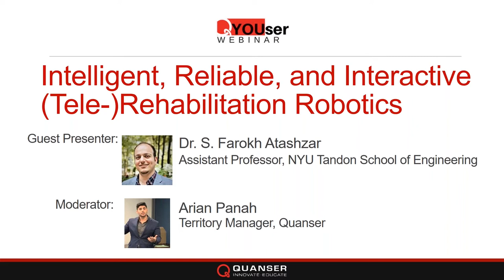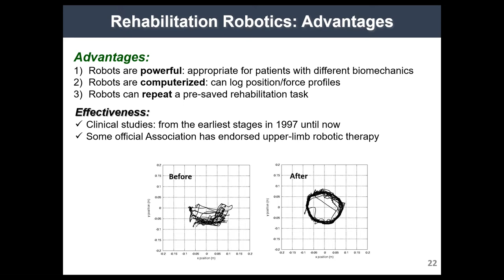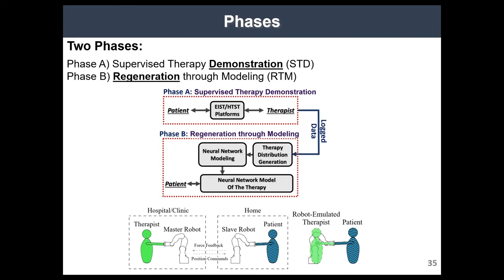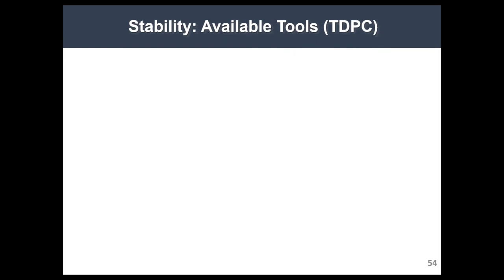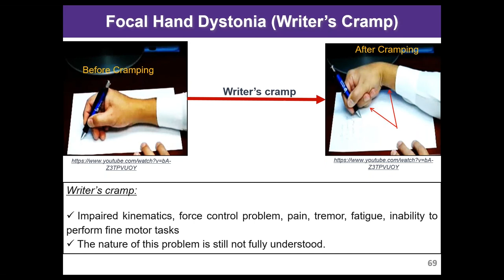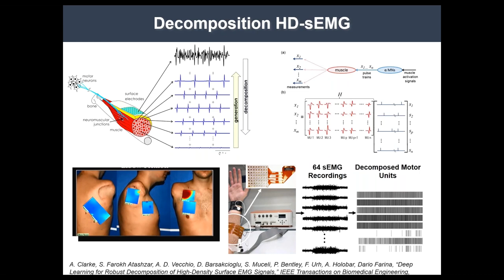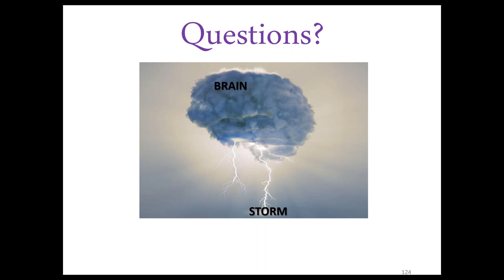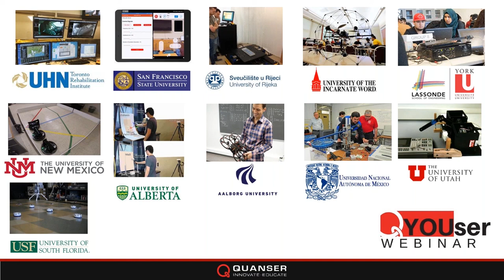YOUser Webinar | Intelligent, Reliable, and Interactive Tele Rehabilitation Robotics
Robots have been introduced as vehicles that could potentially revolutionize and transform neurorehabilitation through augmenting physical and cognitive engagement of patients and promoting faster neural plasticity for those living with major motor disabilities caused by factors including stroke and spinal cord injuries. In addition, robots, interfaced with the human neural system, have been successfully utilized in the past decade to augment motor capabilities of individuals with the lack of a biological limb for performing a number of activities of daily living.

The technology is motivated by a significant challenge of our society: the imbalance between the need for delivering rehabilitation services and the available resources. This challenge is more pronounced during the unfortunate COVID-19 pandemic, which has affected the timely delivery of healthcare services. Although neurorobotic systems have shown a great potential for delivering rehabilitation and assistance, there still exist several challenges and a need to make the technology (a) more reliable and compatible with the variable biomechanical characteristics of the user, (b) more robust and responsive to the intended movements, (c) more accessible, and (d) more intelligent in delivering assistance. This has led to active research in the fields of robotic rehabilitation and assistive prosthetic technologies.

In his webinar, Dr. Atashzar from NYU Tandon School of Engineering discusses some recent developments in areas related to human-robot physical (tele-)interaction, reliability, stability, and compatibility of rehabilitation robots, telerobots, prostheses from his MERIIT Lab at NYU Tandon.